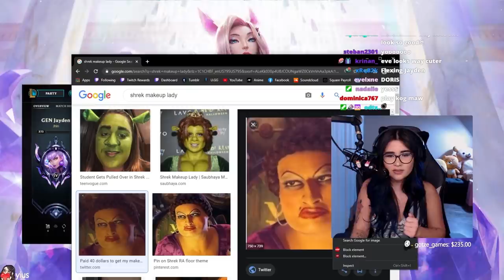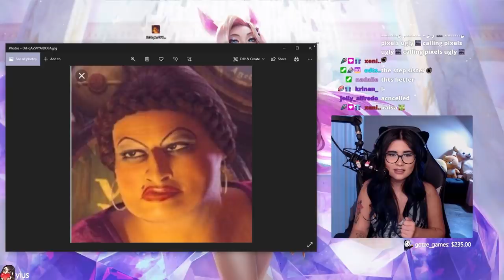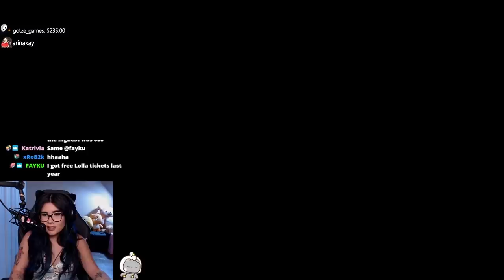Sona 2.0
Okay this champ, Seraphine; recently released, 3 TIER SKIN for 3000+ RP. I do not know how I feel about her tbh. I think people are really up in the air about her still. She's def not as strong as Samira (ofc) and she kinda reminds me of Neko, Sona, and Ahri put together into one champion. How do you guys feel about Seraphine?